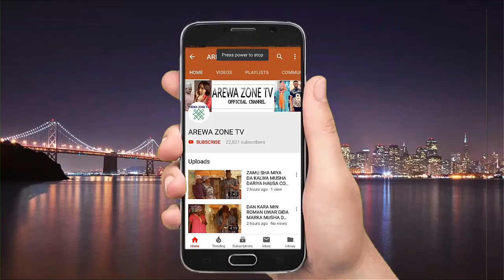Banda Dai Ba Network Da Transfer Zan Miki Badai Na Baki Cash Ba - Musha Dariya